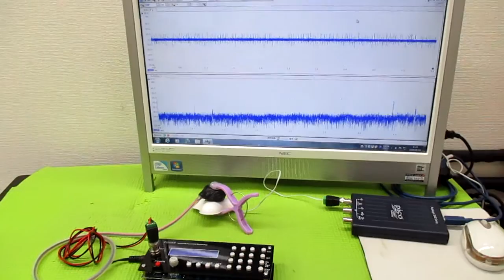超音波発振による相互作用を考慮した「超音波制御技術」